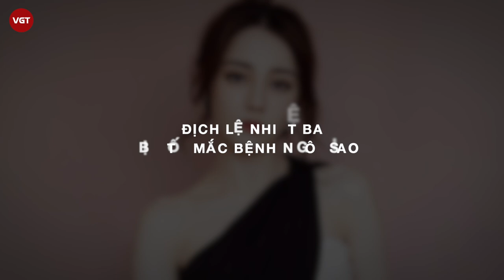Địch Lệ Nhiệt Ba | Những scandal từng khiến "mỹ nhân Tân cương" điêu đứng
Có thể nói, Địch Lệ Nhiệt Ba chính là “bông hoa hồng” có nhiều gai nhất nhì làng giải trí Hoa ngữ. Dù là đóng phim chung hay tham gia chương trình thực tế, đa số các sao nam hợp tác với cô xong đều sẽ không tránh khỏi việc vướng tin đồn hẹn hò. Là mỹ nhân đào hoa bậc nhất của làng giải trí Hoa Ngữ. Xung quanh cô nàng lúc nào cũng có sự xuất hiện của những chàng mỹ nam cùng loạt tin đồn hẹn hò chưa có đáp án.